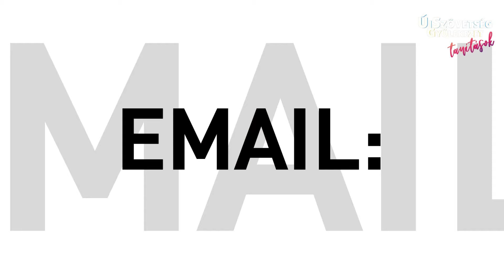Egy Istentől való látás // Molnár Boglárka